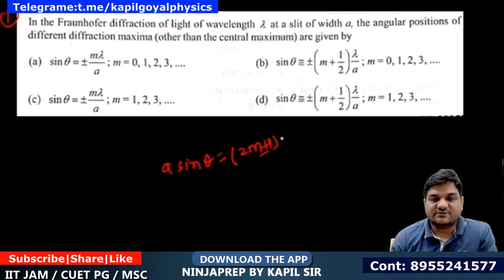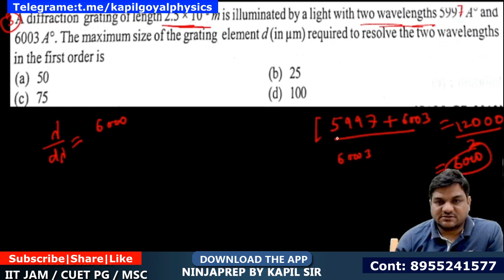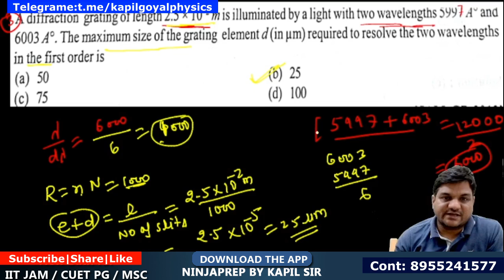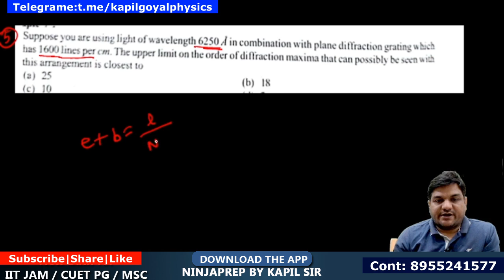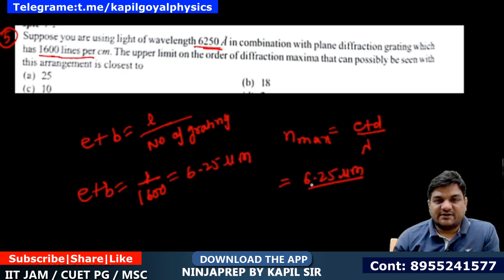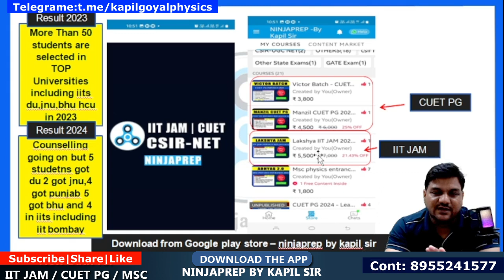optics iit jam physics | diffraction grating | IIT JAM /CUET PG 2025 | iit jam preparation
optics iit jam physics | diffraction grating | IIT JAM /CUET PG 2025 | iit jam preparation.Get ready for an immersive dive into the world of optics with this comprehensive tutorial on diffraction grating for IIT JAM Physics 2025 and CUET PG 2025 exam preparation! In this video, we break down the complexities of diffraction grating, a key topic in optics, to help you ace your examinations with flying colors. Whether you're gearing up for IIT JAM Physics or CUET PG Physics, this guide will equip you with the knowledge and skills necessary for success. Stay ahead in your IIT JAM 2025 and CUET PG 2025 preparation by watching this insightful video now!preparation. Gear up for success!
➡  Do not miss our Bestseller Courses:
➤ IIT JAM Exam : IIT JAM exam is a Joint Admission Test for Msc In to iits and nits and CFTI's. every year this year iit jam exam is conducted in the month of February in Physics, chemistry, mathematics, geo physics, geology, & Biotechnology.

➤CUET PG : CUET PG Exam is conductor by NTA Every year in the month of march / April for admission in PG courses into central universities  and state universities and deemed universities. CUET PG is the second Big exam for Aspirants looking for msc from Big universities.

👉IIT JAM Physics Video lectures to Boost your IIT JAM 2024 | CUET PG Physics preparation

iit jam 2025 preparation
diffraction optics iit jam
iit jam diffraction optics
iit jam 2025 batch
iit jam 2025 physics
cuet pg physics 2025
cuet pg 2025
cuet pg preparation
cuet pg 2025 batch
ninja prep iit jam
ninja prep cuet pg
kapil sir